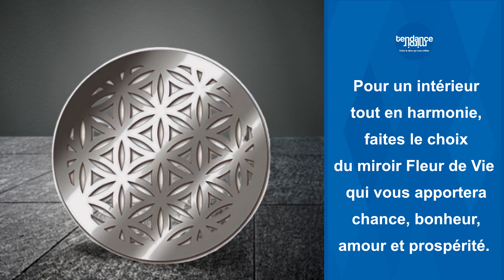Miroir design Fleur de Vie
Découvrez notre magnifique miroir acrylique décoration Fleur de Vie ! Apportez l'harmonie dans votre intérieur en choisissant ce miroir qui vous apportera chance, bonheur, amour et prospérité. Parfait pour les adeptes du slow life et les yogistes.

Ajoutez une touche d'élégance à votre espace avec notre miroir design Fleur de Vie. Disponible en différentes hauteurs, ce miroir est un véritable symbole de beauté et de spiritualité.

👉 Découvrez notre miroir design Fleur de Vie en suivant ce lien

TENDANCE MIROIR est une marque spécialisée dans les miroirs déco et design pour l'intérieur et l'extérieur. Nous proposons une large gamme de miroirs déco de qualité sur notre boutique en ligne.

✨ Créez une décoration qui vous reflète avec Tendance Miroir !